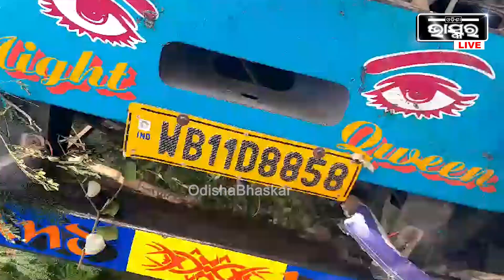ଗୋରୁ ବୋଝେଇ ଟ୍ରଲରକୁ ଟ୍ରକ ଦେଲା ଧକ୍କା, ଅନେକ ଗାଈ ଗୋରୁଙ୍କ ସମତେ ଚାଲିଗଲା ୪ ଜଣଙ୍କ ଜୀବନ